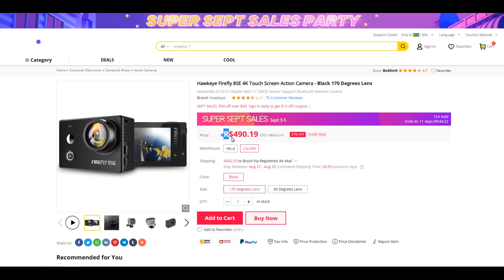Chroma key com a Firefly 8SE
Aprenda a fazer chroma key de maneira simples na sua própria casa, seja com tecido ou pintando as paredes. Saiba também sobre a iluminação própria pera que o recorte fique perfeito.

Este é um Canal Eclético, aqui você encontrará vários assuntos: Tecnologia, cinematografia, dicas, eletrônica, microfone, câmera de ação, celular, chroma key, iluminação, política, notícia, bicicleta, drone, Palavra de Deus e muito mais.